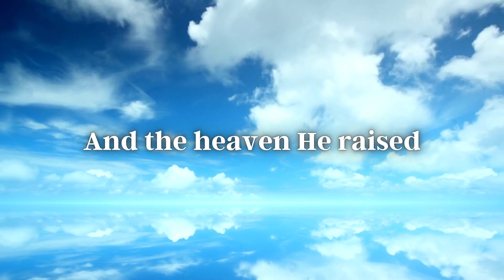Best Tilawat by Imad Uddin | Surah Rahman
bilal ghazi / surah maryam / ghazi bilal / билал гази / بلال غازي